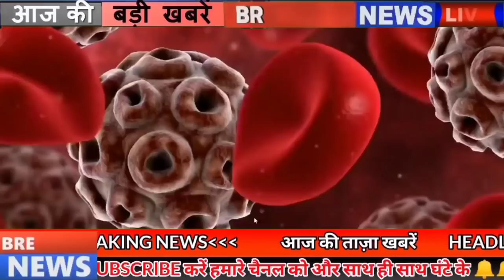Bihar news of 5th September 2021.Info of Aurangabad,Katihar,Muzaffarpur,Samastipur,Vaishali,Patna.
Bihar news of all districts in Hindi i.e.5th September 2021.Info of Bihar Panchayat elections, Aurangabad,East Champaran,Katihar,Muzaffarpur,Samastipur,Vaishali,Patna

2. Today in Bihari identity we will talk about Saba Karim
3. Now let's know how the weather condition of your district will be
According to the information received by IMD Patna, there is a possibility of rain at most places in the districts of EastChamparan, Siwan, Saran, and Gopalganj districts of North-West Bihar, while Sitamarhi, Madhubani, Muzaffarpur, Darbhanga, Rain is also expected at most places in Vaishali, Sheohar and Samastipur, parts of Supaul, Araria, Kishanganj, Madhepura,Saharsa and Purnia districts of North-East Bihar districts. It is expected that there is a possibility of rain at few places today in Buxar, Bhojpur, Rohtas, Bhabua, Aurangabad, Jehanabad and Arwal districts of South-West Bihar, Patna Gaya Nalanda Sheikhpura Nawada Begusarai and South Central Bihar districts. Light rain is expected at some places in Lakhisarai district today, while it will be partly cloudy at other places. While Katihar, Bhagalpur, Banka, Jamui, Munger and Khagaria districts of south-east Bihar are expected to receive rain at some places of the district.
4. These rules will change from today
At the beginning of every month, something or the other related to our life keeps on changing. This time too many big changes are going to happen in September. It is necessary to link PAN with Aadhaar by September 30. Market regulator SEBI has made some changes in the rules for opening a new trading and demat account. According to this, if you have an account in Demat, then you will have to KYC it by 30 September. From September 1, if your Universal Account Number (UAN) is not linked with your Aadhar card, the employer will not be able to credit your Provident Fund (PF) account. Issuing checks of more than Rs 50,000 from September 1 can land you in trouble. From September 1, there will be a change in both the prices of LPG cylinders and the time of delivery. Punjab National Bank is going to cut the interest rate on savings account deposits from September 1, 2021. From September 1, whenever a new vehicle is sold, its bumper to bumper insurance should be mandatory. The subscription to the OTT platform Disney Plus Hotstar in India will become costlier from September 1, 2021. Amazon may increase the logistics cost due to the increase in the price of diesel and petrol.

5. The work of making smart dl started in Patna

6. Candidates can also submit nomination online

7. So many vaccines were taken till evening in the campaign of corona vaccination in Bihar

8. Centers equipped with state-of-the-art facilities will be built in Bodh Gaya, Nalanda, Rajgir and Bettiah

9. cm Nitish took stock of floods in flood affected Darbhanga and Madhubani

10. Garbage may be seen in the urban areas of Bihar in the coming days

11. Preparations started to determine sugarcane area afresh in Bihar

12. Apply for admission in engineering college of Bihar till this day

13. Rs 16.48 billion released for the salary of primary school teachers

14. When Patna tet candidates went on hunger strike, the education minister said this

15. The report of those taking admission in Inter will be released on the portal today

16. Improvement in power supply in Bihar is expected
17. Guidelines issued for the movement of candidates in biharpanchayatelections
18. Lawyers of High Court and Civil Court joined LJP
19. Sushil Modi said in response to cm being PM material
20. Delegation led by BJP MP met Minister Samrat Chaudhary
21. Today's date is recorded in the history of India for many reasons.
Indian Standard Time was adopted in 1947. Life Insurance Corporation of India (LIC) was established in 1956. After the reorganization of the states, Tripura became a union territory in 1956. Establishment of Shivaji University in Kolhapur, Maharashtra in 1962. Indian Oil Refinery and Indian Standard Time The oil company was merged in 1964 to form the Indian Oil Corporation. Writer Mahasweta Devi and environmentalist MC Mehta were awarded the Ramon Magsaysay Award in 1997. Famous serial actor Ram Kapoor was born in 1973. Guru Amardas ji, the third Guru of the Sikhs He died on 1574. Today is celebrated as National Nutrition Day (Week) and Non-Aligned Day.
22. There may be a bumper increase in the earnings of bcci
23. These trains canceled due to flood in Bihar